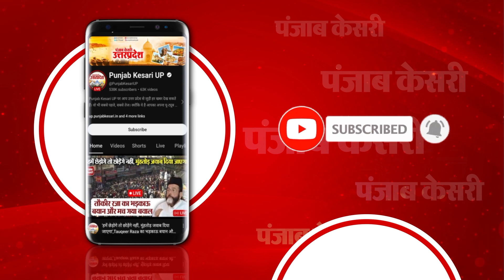Opposition पर खूब गरजे Bhupendra Chaudhary, कहा- Indi Alliance भ्रष्टाचारियों के भाईचारे का नमूना है